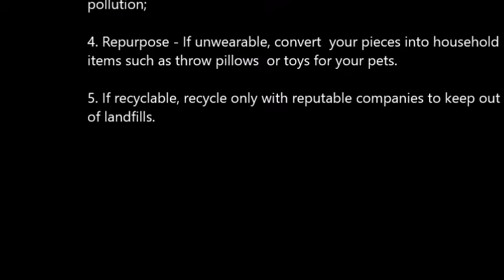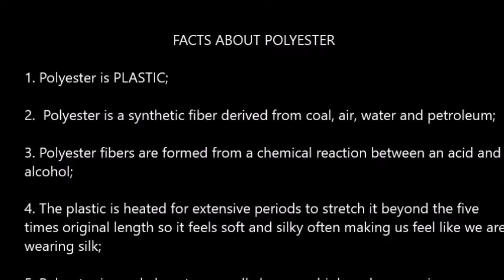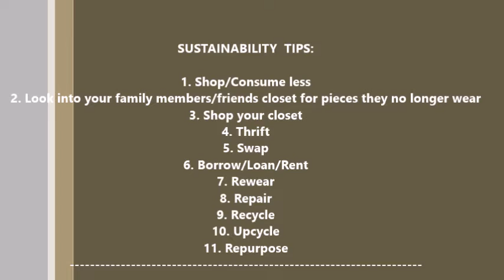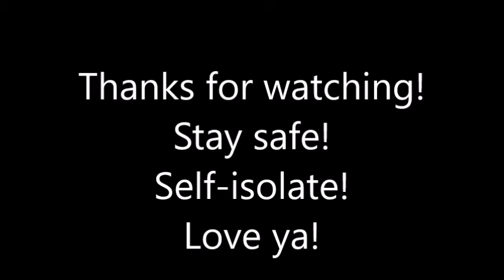QUARANTINE WITH ME - DO THEY STILL FIT? CLOSET TRY-ON WAISTCOAT TREND | HAUTE Style&HairXpektations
QUARANTINE WITH ME guys! Today I am trying on my bodycon dress with waistcoats. Social distancing and quarantine could make one feels that closet pieces do not fit anymore. Get fashionable by trying on your closet pieces using spring 2020  waistcoat trend as a guide . Happy quarantine!

Intagram (2): sustainablysavvvy